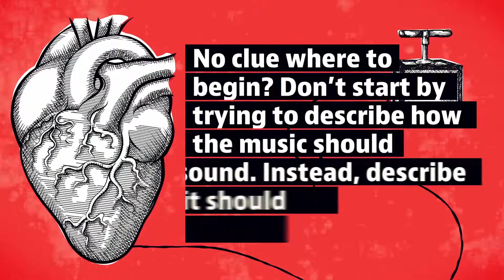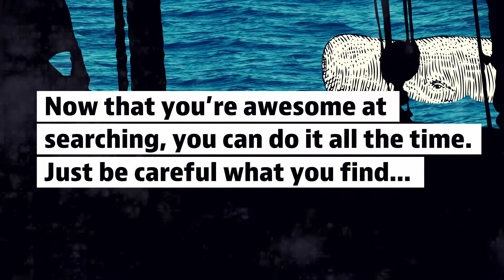How to Search for Production Music (the right way)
By far, the worst part about searching for production music is wading through piles of crap (still don't know why we insist on keeping the computer in my great uncle Narol's room).  It can be hard to find the good stuff, but it doesn't have to be.  You just need to know how to describe what you're looking for.

VideoHelper is an independent production music library in New York City that specializes in making music for ads, promos, trailers, whatever.  And hooker jokes.  We make a lot of hooker jokes, too.